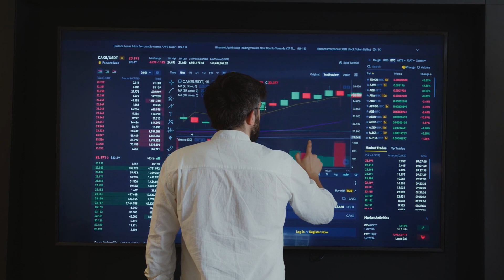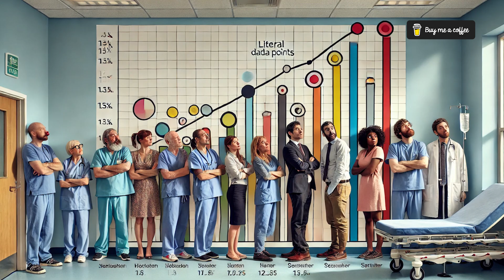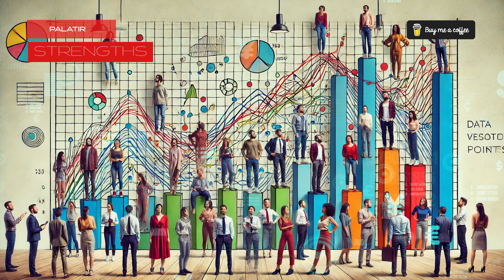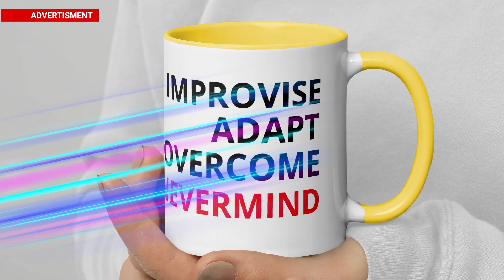Palantir Technologies (NASDAQ:PLTR) Is It Worth Investing In?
In this captivating episode, we take an in-depth look at Palantir Technologies (PLTR)—the innovative company at the forefront of data analytics and artificial intelligence. Whether you're an investor or simply curious about the intersection of cutting-edge tech and global decision-making, this episode breaks down Palantir's strengths, weaknesses, opportunities, and threats. From government contracts to ethical concerns, we leave no stone unturned.

We also explore a variety of imaginative scenarios to highlight the diverse applications and implications of data collection, including playful and apocalyptic hypotheticals. It’s an episode packed with insight, humor, and plenty of food for thought.

Enjoyed the deep dive? Join the conversation and be part of our growing community!

References:
Investopedia: "Palantir Stock Rises As It Shifts Listing to Nasdaq"

MarketWatch: "Palantir’s Stock Racks Up New Bearish Call on its Unsustainable Valuation"

Yahoo Finance: "Decoding Palantir Technologies Inc. (PLTR): Strengths and Challenges"

Amnesty International: "Palantir’s Contracts with ICE Raise Human Rights Concerns"